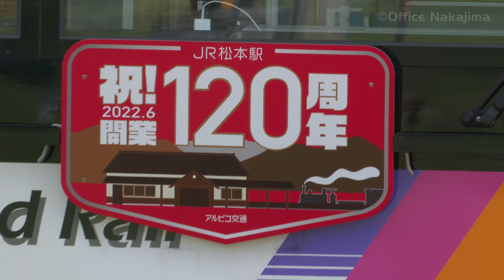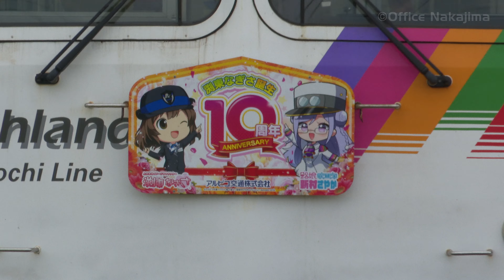【4K】アルピコ交通も松本駅開業120周年をお祝い！記念HM掲出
2022年6月25日撮影　アルピコ交通も松本駅開業120周年を記念して特別なHMを付けて走っています。
併せて淵東なぎさデビュー10周年のHMを6月20日から掲出しています。